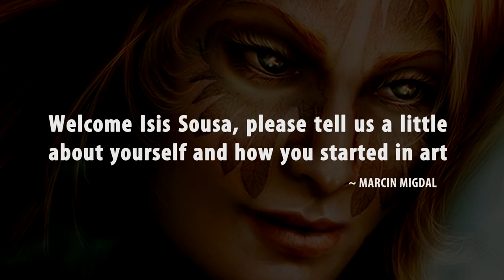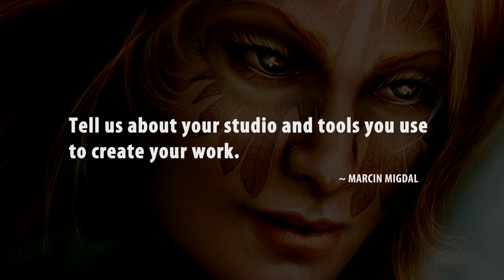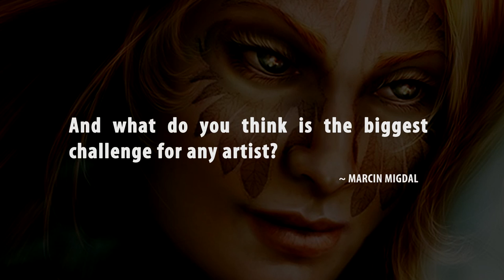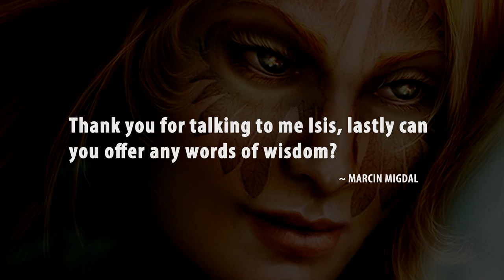Art of Isis Sousa & Guests | Mad Artist Publishing Digital Painting Book Interview and Intro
See the intro to Digital Fantasy Painting book : Art of Isis Sousa & Guests, followed by a brief Interview with the author of the book, Isis Sousa.